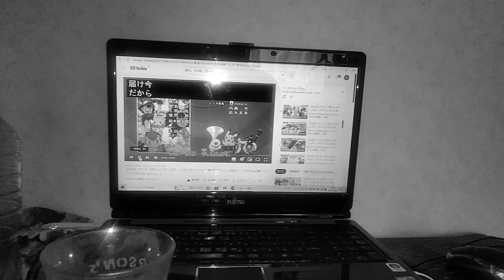2021年(令和13年)3月